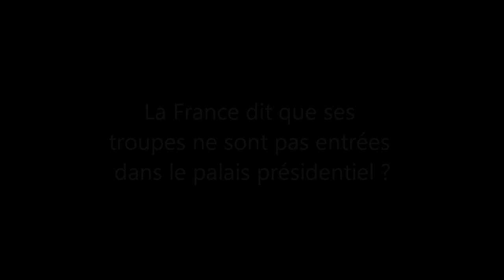Donnez-nous notre frère, il n'a rien fait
Un pro-Gbagbo s'insurge contre l'intervention de la France lors de l'arrestation de Gbagbo